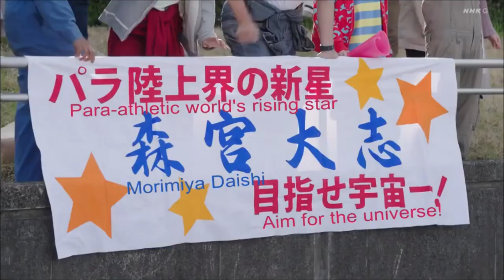BATE PAPO COM TAYLA KAMILY DO CANAL DA NERD PODCAST!!!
Hoje vamos estar batendo um papo com a Tayla Kamily dona e criadora do canal da nerd podcast,nesse bate papo ela vai nos contar como surgiu o canal,como conheceu tokusatsu e muito mais!

Aqui você vai encontrar vários vídeos falando sobre Kamen Riders, Sentais,Ultramans, e muito mais...